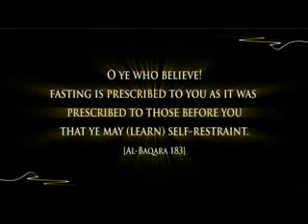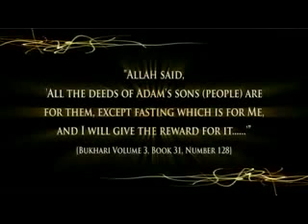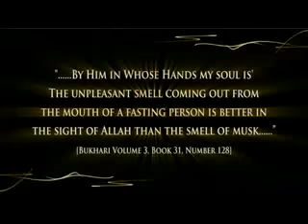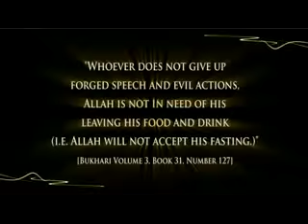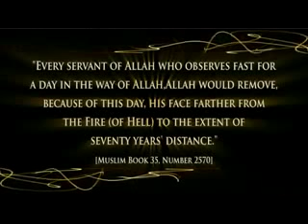Ramadan Kareem 2015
Ramadan Kareem 2015 And how to have good Ramadan , 10 great goals to set for this Ramadan ISA